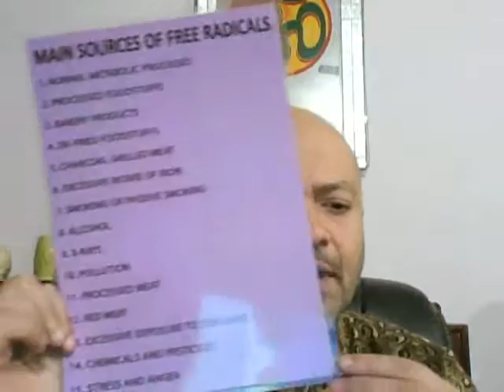Diet & Nutrition: RAMNEEK WIG TALKS ABOUT THE HARMFUL EFFECTS OF FREE RADICALS ON OUR HEALTH